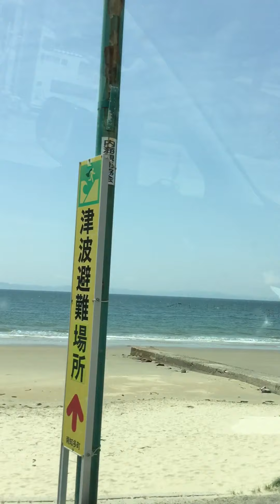日本愛知県内海です。コロナ感染非常事態の様子です/Aichiken otsumi Corona Pandemic ,Emergency in Japan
aicheken